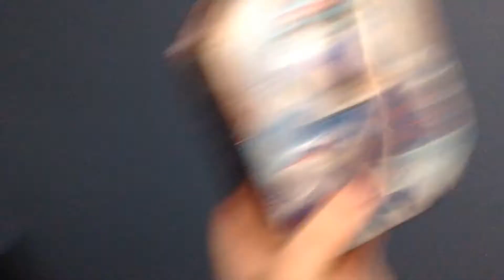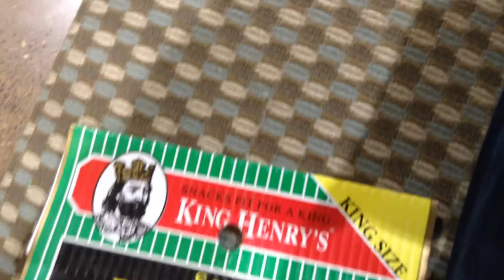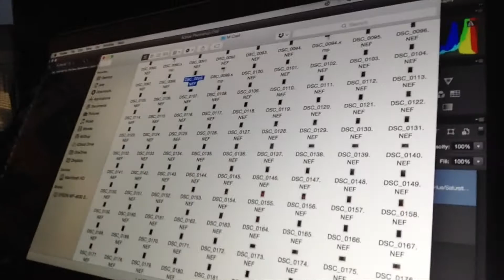Haulaholic | Jake's Weekly Vlog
Quite a bit late, but I couldn't not post it! :P